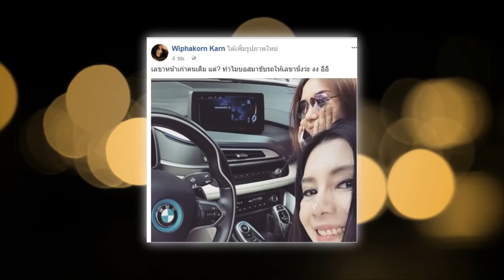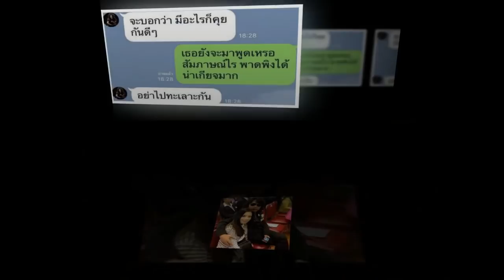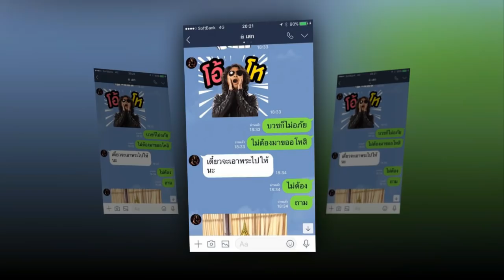กลับมาจูบปากกันอีก!! เสก กานต์ โพสต์แบบนี้ อดีตภรรยาแจงซื้อรถหรู13ล้านเงินใคร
ปรับอารมณ์ไม่ทันเลยคู่นี้ ร็อกเกอร์ดัง เสก โลโซ กับ อดีตภรรยา กานต์ วิภากร หลังกานต์ เพิ่งจะฮึ่มๆ.  ขู่จะฟ้อง ล่าสุด ทั้งคู่ก็โพสต์เฟซบุ๊ก จูบปากกันซะแล้ว โพสต์ดีกันเลยทีเดียว โดยต่างช่วยกันโปรโมทผลงาน ธุรกิจกันมุ้งมิ้งซะงั้น.

โดยกานต์ ยังโพสต์แจงดราม่าเรื่องซื้อรถหรู 13 ล้านบาทด้วยว่า  ตื่นตี4มาทำงานต่อ เราใช้เงินออก ก็ต้องหาเข้าต่อไปเป็นวัฏจักร คุณๆที่เสือกอยากจะแขวะ มึงบ้าป่าวเนีย มาแขวะ เงินผัว  เงินผัวก็อยู่กะผัวสิวะ เงินอยู่กับกูก็ต้องเป็นเงินกู  ชิบหาย แล้วขอบอกนะว่า รถคันนี้ หยาดเหงื่อกู กูมีทางหาเงิน แต่ก็นะ ก็อยากแชร์ให้เพื่อนๆ จะได้มีเงินกัน ติดตามความลับและเคล็ดลับที่เราเอาเงินมาจากไหน หายังไง ใครอยากรู้จริงก็จะบอกคะ ส่วนพวกต่ำตมมึงก็จนต่อไป จบ!!

เมื่อวันที่ 11 มกราคม 2561. ที่ผ่านมา กานต์ วิภากร เคลื่อนไหวในเฟซบุ๊กอีกครั้ง คราวนี้ได้โชว์ความสวยและรวยมาก โดยกานต์ได้โพสต์ภาพรถหรูบีเอ็มดับเบิ้ลยู ป้ายแดง ราคา 13 ล้านบาทที่เพิ่งถอยออกมา.

พร้อมแคปชั่นระบุว่า รถใหม่ของกานต์ วิภากร สวยไม่มาก รวยไม่มาก แต่เข้าใจยากและเยอะ กลับจากญี่ปุ่น ถอยแม่งเลย จัดเต็ม ให้มันรู้ซ่ะบ้างไผเป็นไผ เข้าใจ๋ 13 ล้าน เบาๆ สบายๆตามสไตล์ วิภากร จบนะ!!